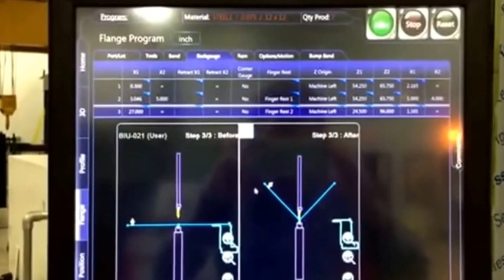2014 Accurpress 417510 EDGE Press Brake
175 Ton X 10 CNC 9 Axis Hydraulic Press Brake with Vision Control, Elite X1/X2, R1/R2, Z1/Z2 6-Axis Backgauge , Rear Guarding with 39" Extended Backgauge Travel Wila NSCL I Pro Hydraulic Ram Clamping System Laser Safe Guarding System, CNC Crowning Die Holder and Dual Front Material Supports - Call for more info or visit our website at w for all specifications and pricing.